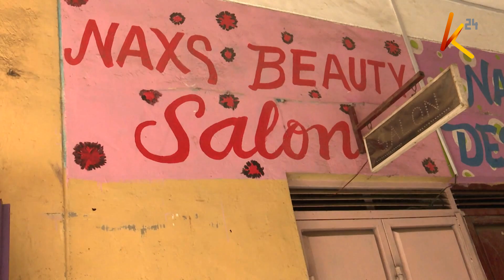Vinyozi na wasusi taabani: Wateja wahofia kutangamana kwa karibu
Biashara Ya Vinyozi Na Ususi Wa Nywele Ni Mojawapo Ya Biashara Zilizoathirika Pakubwa Kufuatia Janga La Corona Nchini. Hii Ni Baada Ya Baadhi Ya Serikali Za Kaunti Kupiga Biashara Hizo Marufuku Kwani Zina Uwezekano Mkubwa Wa Kuchangia Ongezeko La Maambukizi Ya Virusi Vya Corona.Kigotho Mwangi Ametangamana Na Baadhi Ya Vinyozi Na Wasusi Kuona Jinsi Wanavyojikimu Kimaisha.